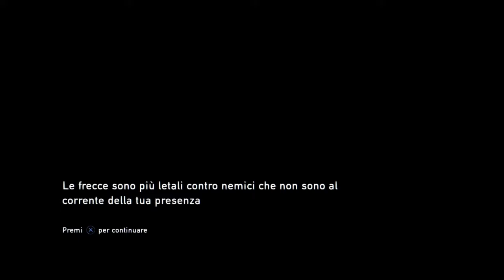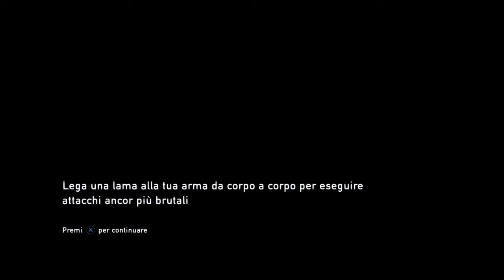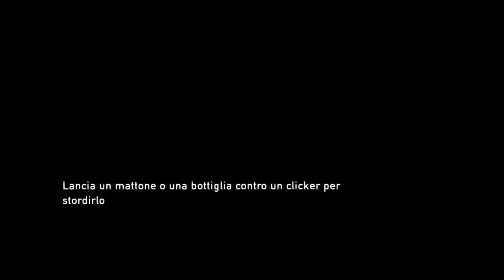The Last of Us ep 6 alla ricerca della batteria